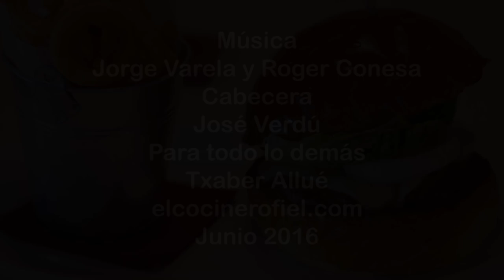LAS MEJORES HAMBURGUESAS DE BARCELONA #6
Seguimos de ruta. Esta vez son Big Al's y De Paula. A ver qué os parece. Igual me animo con un séptimo vídeo. Veremos.